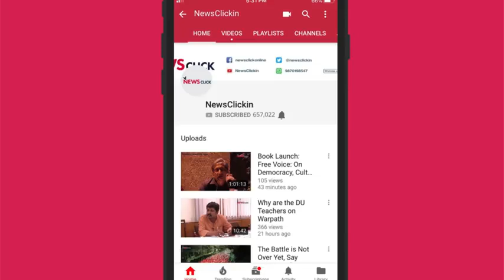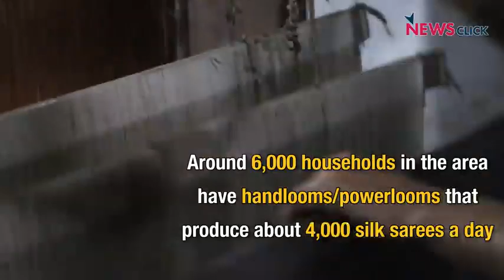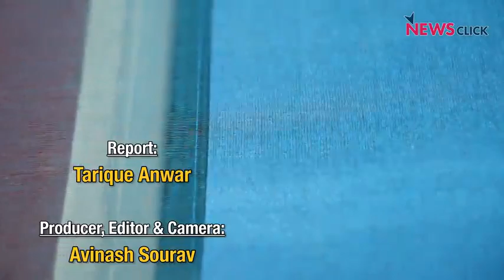Elections 2019 | Slow Death of Mubarakpur's Weaving Industry in Azamgarh UP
Elections 2019  Why Mubarakpur's Weaving Industry in Azamgarh is Dying a Slow Death

The once bustling silk handloom sector in Azamgarh's Mubarakpur, which created employment for thousands of people, is on its last legs due to multi-pronged challenges and lack of government support. People associated with it are migrating to the Gulf to earn livelihood.

Ahead of voting on May 12, weavers told us that all they wanted was that the past glory of creating hand-woven sarees be restored.
video credit: NewsClickin

shorturl.at/hsOQ6